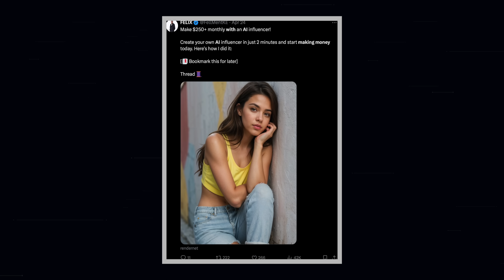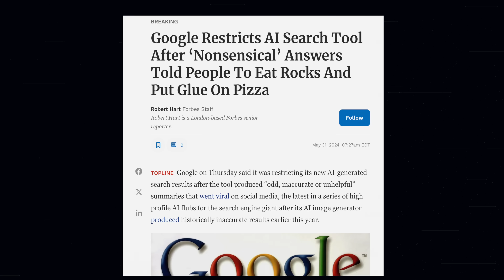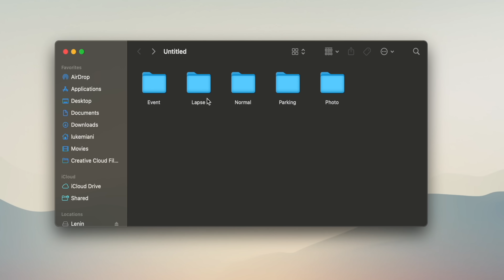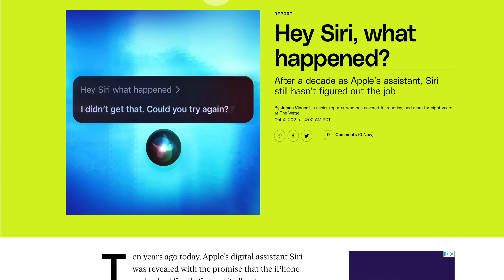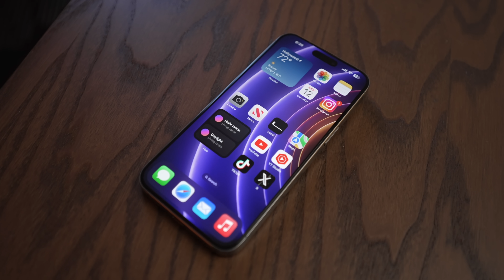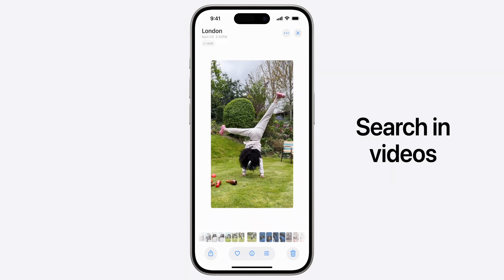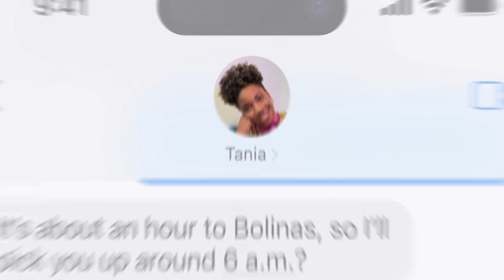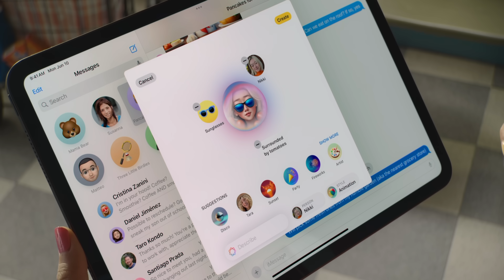Apple: PLEASE don't mess this up...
With Apple's Ecosystem in the strongest position in years, Apple Intelligence is breaking into the AI space in a new way; Apple wants to popularize on device AI to make the absolute most of their computational hardware. But with a new opportunity comes new challenges, and Apple must tow the line between their privacy goals and the capabilities of the new software

time stamps
0:00 AI has a problem
3:40 Apple's AI fumbles
4:24 A new vision for AI
5:32 Hardware hardware hardware!
6:52 'On device' is key
8:30 What the hell is this
9:17 Will it even work?
10:07 Closing thoughts

Gear:
iFixit Pro Toolkit
Sony A7Siii